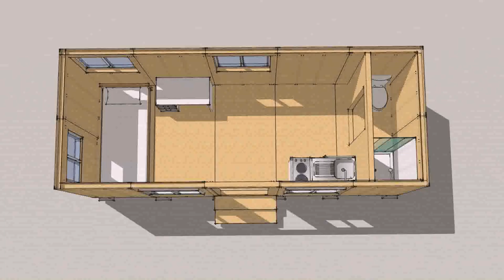House Floor Plan Requirements (see description)